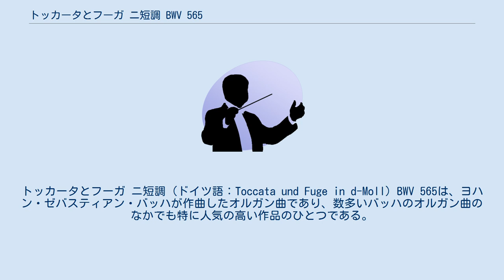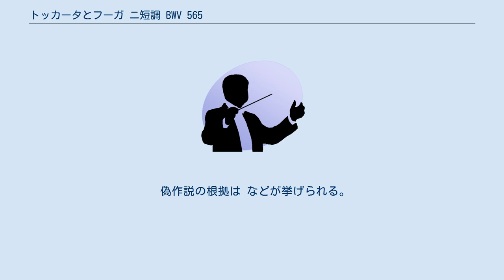トッカータとフーガ ニ短調 BWV 565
トッカータとフーガ ニ短調（ドイツ語：Toccata und Fuge in d-Moll）BWV 565は、ヨハン・ゼバスティアン・バッハが作曲したオルガン曲であり、数多いバッハのオルガン曲のなかでも特に人気の高い作品のひとつである。
 演奏時間は8～12分程度。
 トッカータ部の演奏時間は3分足らずで、強烈な旋律で始まる。
全体的に急速であり重厚感を併せ持つ。
 それに続くフーガ部は、4声体で書かれてはいるものの対旋律の性格が弱く、他のバッハのフーガと比べると比較的単純な構成になっている。
楽想が絡み合うような濃厚なものではなく、強弱をつけながら連なり出会うといった簡素なものであるが、重厚感は強い。
演奏の難易度は他のバッハのオルガン作品と比較すれば平易である。
本作はもともとはヴァイオリン用で、後にオルガン用に編曲されたという説もあり、復元を試みヴァイオリン独奏用に編曲した版（アンドリュー・マンゼら複数ある）による録音もリリースされている。
 この作品には偽作説がある。
一般にはバッハの最も初期の作品と言われているが、他のフーガとは異なった趣を持ち、また曲の規模のわりに内容が平易であるといったことも特異である。
 偽作説の根拠は などが挙げられる。
ロルフ・ディートリッヒ・クラウス Rolf Dietrich Claus は、この曲の作者をテューリンゲン地方のオルガニスト、ペーター・ケルナー（Johann Peter Kellner, 1705年 - 1772年）としている。
なお、フーガ主題の前半はブクステフーデのオルガン作品『前奏曲とフーガ ニ短調 BuxWV 140』に見られる。
 カール・タウジヒ、フェルッチョ・ブゾーニ、マックス・レーガーらの編曲がピアノで演奏されることも多く、レオポルド・ストコフスキー編曲の管弦楽版もある。